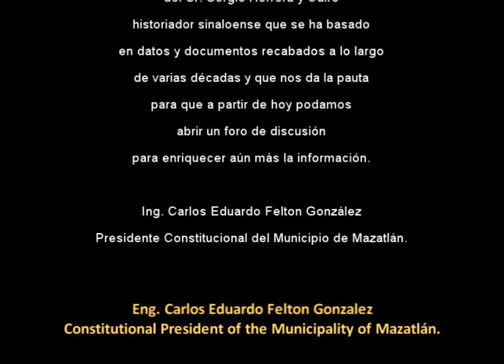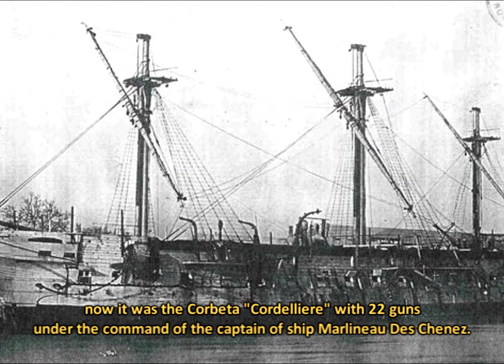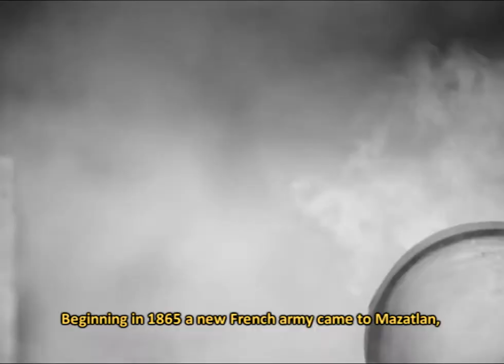Un Día para Recordar en las Battalas de Invasión Francesa por Sinaloa 2014